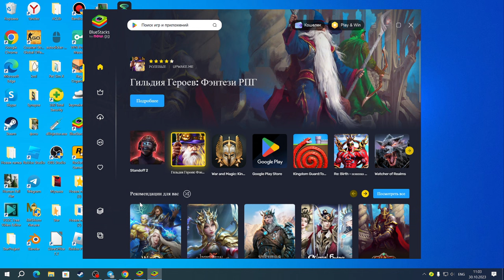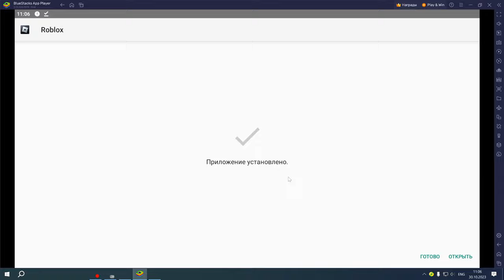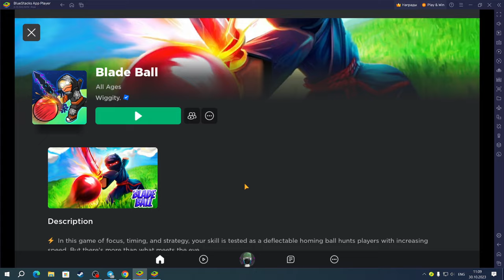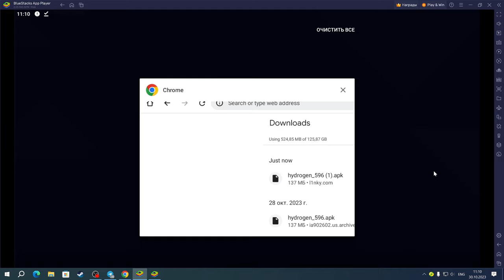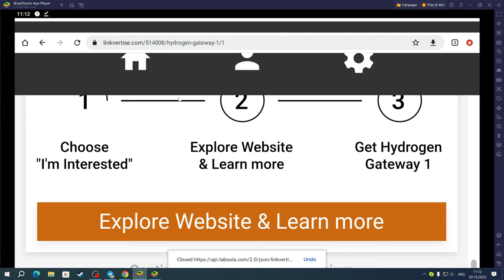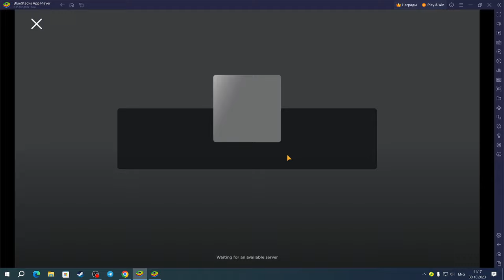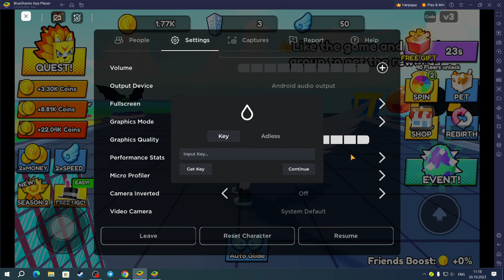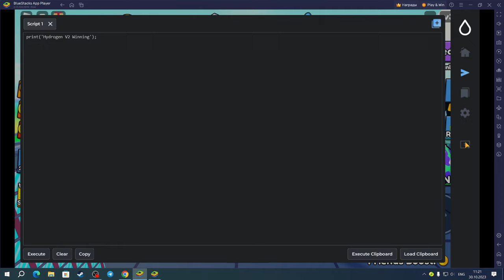РОБЛОКС ЧИТ НА ЭМУЛЯТОР АНДРОЙДА, КАК СКАЧАТЬ ЧИТ НА ЭМУЛЯТОР АНДРОЙДА | HYDROGEN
Hydrogen(чит).

Соц.сети

Не читать.